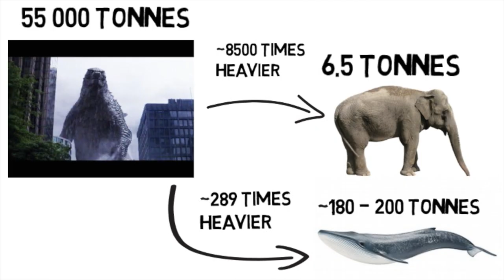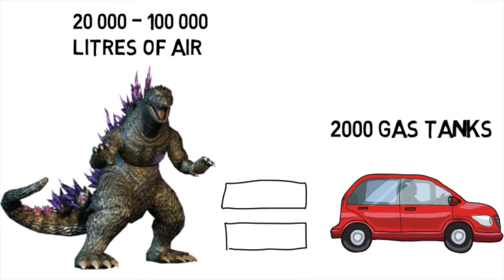Science of Godzilla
I do a VERY brief overview of some of the science of godzilla. it is nearly impossible to tackle every part in detail, so leave a comment if you want some more in depth science of godzilla or other sci-fi Schtuffz

league of legends
league of legends fails
league of legends parody
jacksci
league of legends top 5
league of legends top 10
champion spotlight
champion build
riot points
league of legends bot lane
wombo combo
league of legends troll
godzilla
godzilla 2014
godzilla trailer
godzilla watch online
godzilla stream